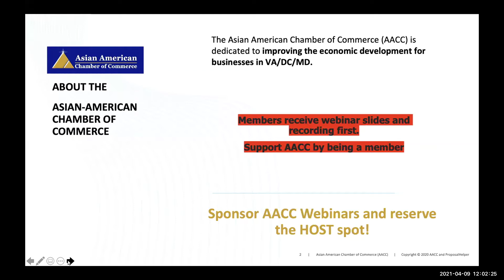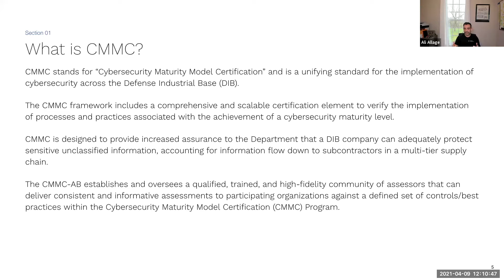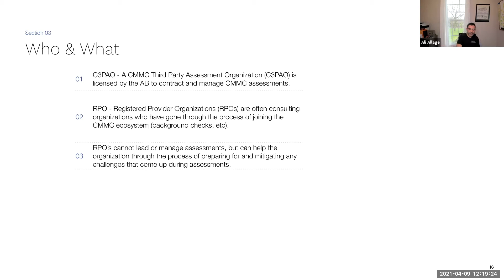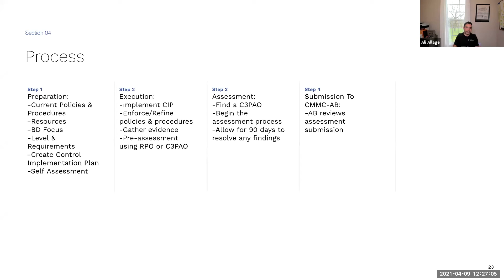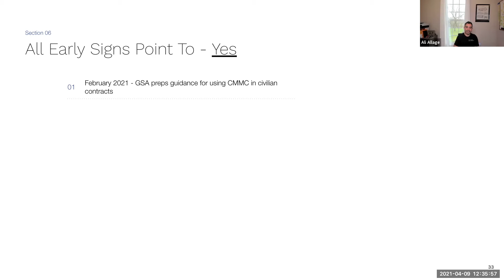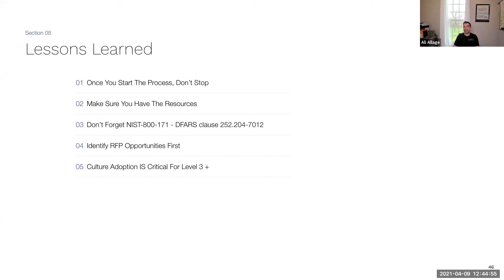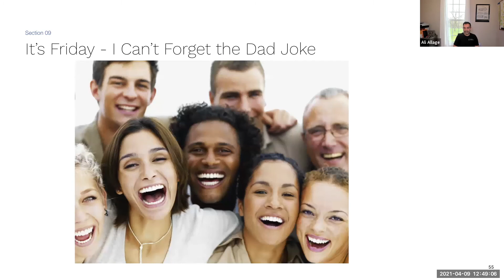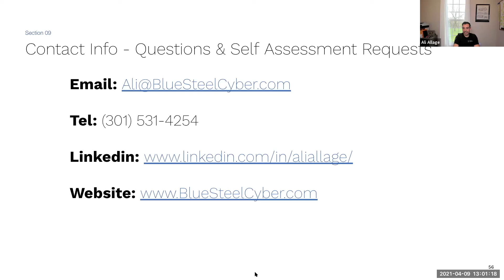How to Prepare your Organization for CMMC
Most of you have heard of CMCC, but how can your organization prepare for it? In this webinar, we discuss common concerns with CMMC.

Speakers:
Ali Allage - CEO | BlueSteel CyberSecurity
Ken Fang - President | Mobomo
Reena Bhatia - CEO and Chief Proposal Architect | BidExecs
Dr. Troy Tyre - Vice President | ProposalHelper